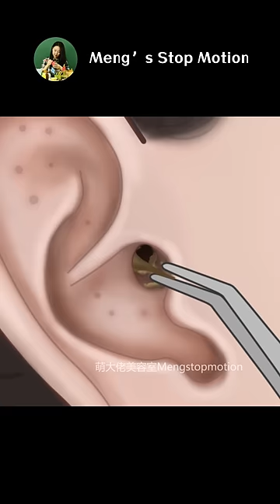ASMR Animation | Massive Earwax Removal! | Ear cleaning | Meng's Stop Motion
👉🏻 I like to make stop-motion animation, and ASMR animation. In my animation videos, all kinds of unexpected things can be turned into “food”  “cosmetics” and so on. I hope you can enjoy the fun of ASMR animation with me!